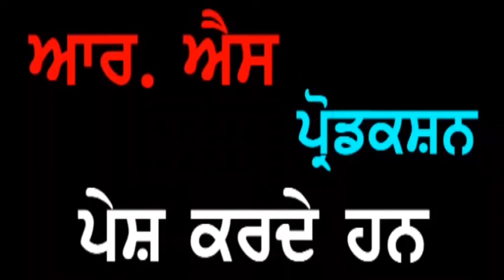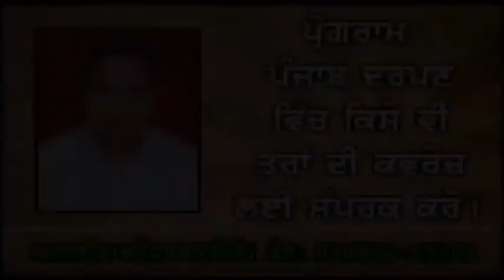Punjab Darpan S. Harjinder Singh Paintpur Mohali